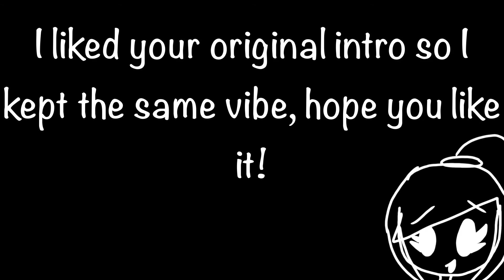SimonyIsLazyIntro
Apps used
90s
Cute cut pro
Gacha life
IbisPaint